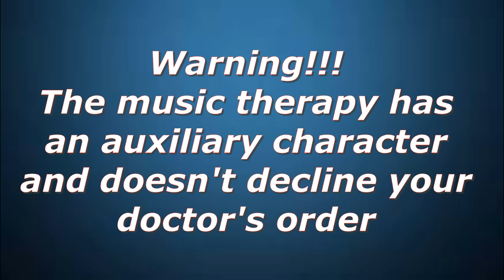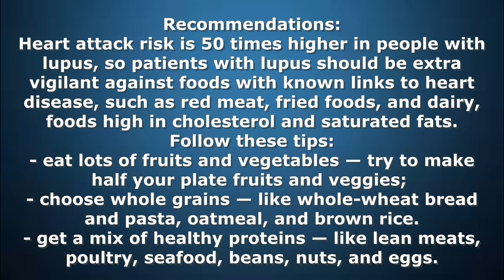The Chance! Systemic LUPUS erythematosus Music therapy Recommendations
Lupus is a disease that occurs when your body's immune system attacks your own tissues and organs (autoimmune disease). Inflammation caused by lupus can affect many different body systems — including your joints, skin, kidneys, blood cells, brain, heart and lungs.
Lupus can be difficult to diagnose because its signs and symptoms often mimic those of other ailments. The most distinctive sign of lupus — a facial rash that resembles the wings of a butterfly unfolding across both cheeks — occurs in many but not all cases of lupus.
Some people are born with a tendency toward developing lupus, which may be triggered by infections, certain drugs or even sunlight. While there's no cure for lupus, treatments can help control symptoms. Also you can get good results if combine medical treatment with the music therapy.